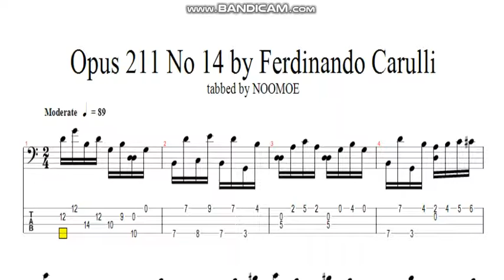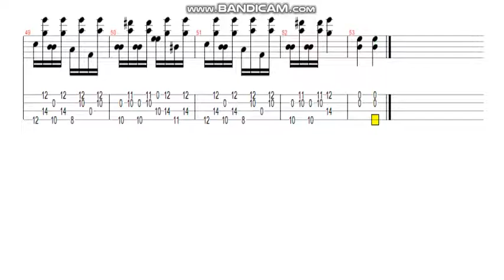Opus 211 No 14 by Ferdinando Carulli (classical bass tab)